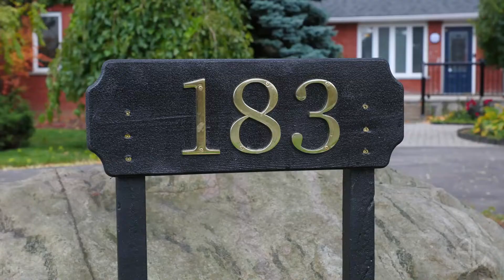183 Kings Hill Lane Real Estate Durham Bowmanville Ontario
📍 183 Kings Hill Lane.  An extraordinary property for sale here in Durham.